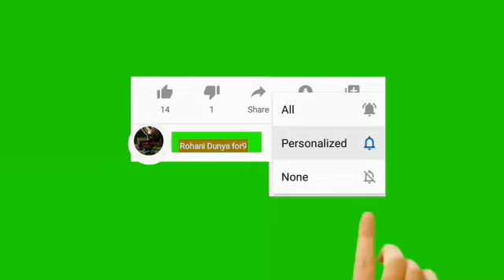Nafrat Ka Amal | Judai Ka Wazifa| Adawat Ka Taweez | rohanidunya for9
asalamaelykum.dosto aaj ki is video mai mai ap ko Nafrat Ka Amal | Judai Ka Wazifa| Adawat Ka Taweez | rohanidunya for9 | k bary mai ak intahae powerfull Wazifa share kya hy jes ka asar fore or talwar ki dhar ki tarha tez hy mery kamyab amliyat or taweezat or jenat hazrat pari or hamzad or jadu se mutalik nayab or azmuda elam hasel karne k leyai mery yotube chenill rohanidunya for9 ko zaror subscaribe karin or sath aany wali ghanti k neshan par all par calik kar deain ta k mere har new video sub se pehly ap ko mila kary dosto video pasand aae hoto like zaror karna allah hafiz